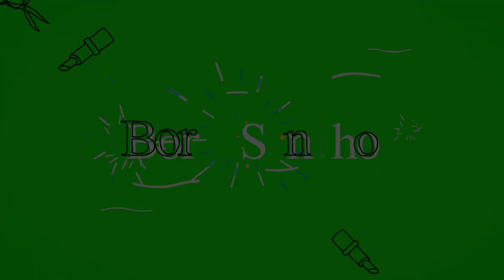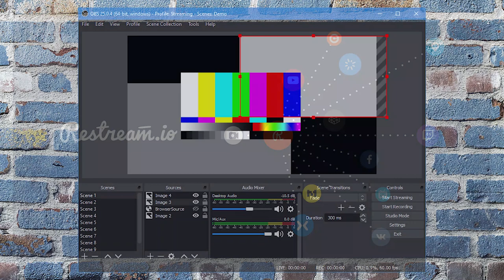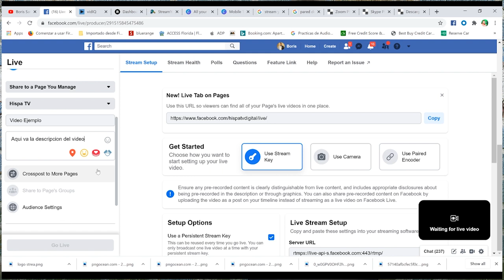Programas para hacer streaming 2020 (streamyard - obs - slingstudio - switcher - restream)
En este video te dejare conocer los programas que utilizo para realizar mis streamings (transmisiones) desde las diversas plataformas. Asi como mi experiencia y recomendaciones con cada uno de ellos.

Es importante entender que cada creador debe utilizar el programa que le resulte mas comodo y conveniente, que se ajuste a sus necesidades. En esta ocasion vamos a definir para que sirve cada programa, te menciono cinco programas diferentes, gratuitos o de pago y sus funcionalidades en cuanto a prestaciones.